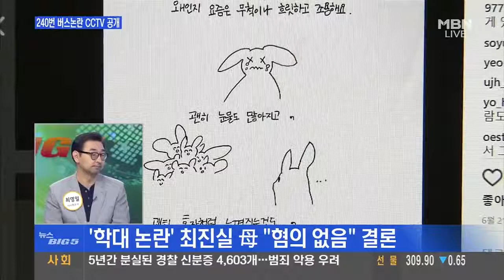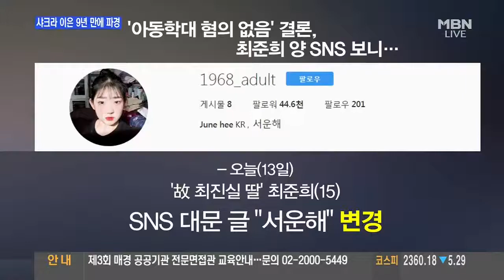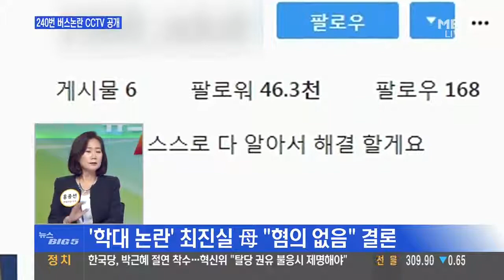'손녀 학대 논란' 최진실 母 경찰 험의 없음 결론 / 최준희, 현재 이모할머니로 불리는 지인과 생활 / 故 최진실 母 다 같은 내 자식이고 아픈 손가락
170913 경찰 아동학대 혐의점 발견 못 해 내사종결 최준희, 오늘 SNS 대문글 서운해로 변경 최준희 학대당했다 주장. 경찰 조사 진행 최준희.

'손녀 학대 논란' 최진실 母 경찰 험의 없음 결론 / 최준희, 현재 이모할머니로 불리는 지인과 생활 / 故 최진실 母 다 같은 내 자식이고 아픈.